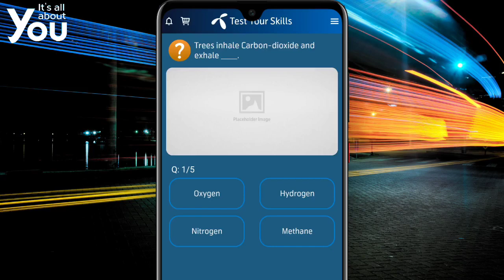Trees inhale Carbon-dioxide andexhale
their leaves pull in carbon dioxide, water, and energy from the sun to turn into sugars that feed the tree.